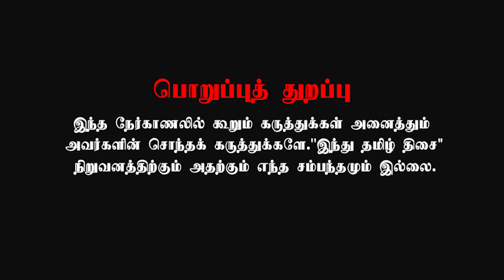என்ன சாதி எந்த ஊருனு தான் முதலில் என்கிட்ட அவங்க கேட்டாங்க! | Transgender Police Nazriya Interview